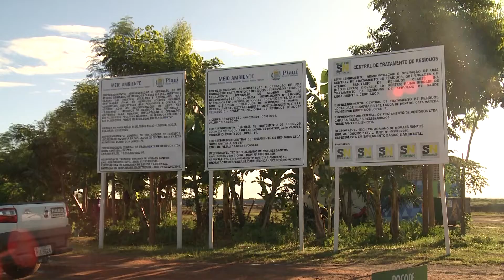Aterro sanitário em Parnaíba atende região com descarte correto de lixo domiciliar e hospitalar